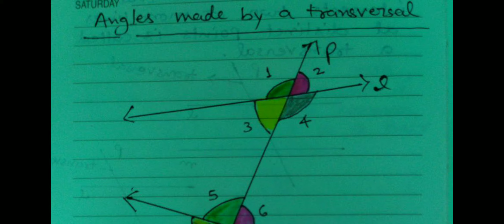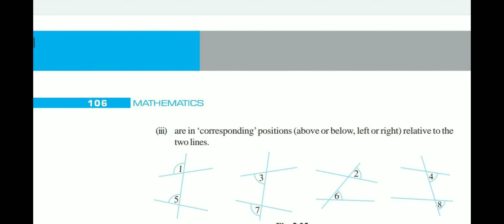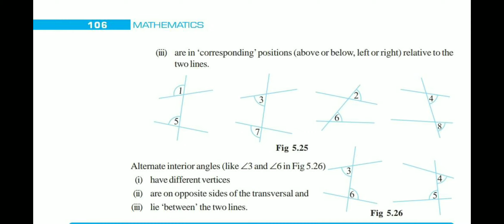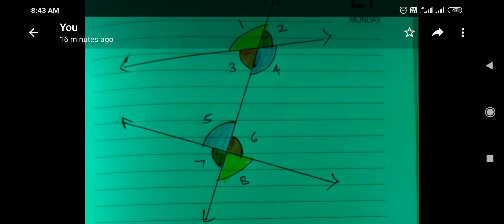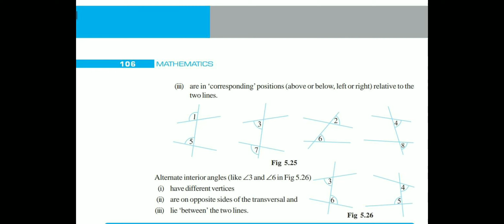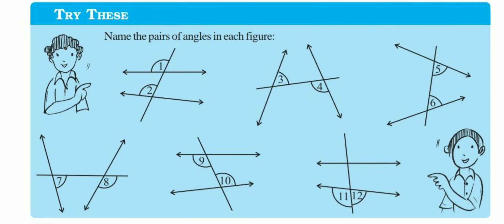Chapter 5 lines and angles lecture 5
What is interior angles?
What is exterior angles?
What is transversal lines?
What is corresponding angles?
What is alternate angles?
maths Expert